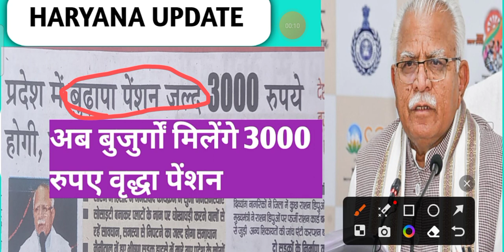हरियाणा बुढ़ापा पेंशन योजना ।। सभी बुढ़ापा पेंशन को 3000 रुपए मिलेंगे हर माह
बुढ़ापा पेंशन बनवाने के लिए कौन कौन से कागज चाहिए
हरियाणा में बुढ़ापा पेंशन बनवाने के लिए कौन कौन से डॉक्यूमेंट ।
बुढ़ापा पेंशन बनवेट समय किन किन कागजों की जरूरत होती ।
बुढ़ापा पेंशन के लिए उम्र कितनी होनी चाहिए ।
बुढ़ापा पेंशन बनवेट समय हमें कौन कौन से डॉक्यूमेंट की जरूरत ।
हरियाणा में कुंवारे व्यक्तियों की पेंशन कब से शुरू।
हरियाणा में विदुर व्यक्तियों की पेंशन कब से लागू होगी।
हरियाणा में 3000 बुढ़ापा पेंशन कब से मिलेगी।
हरियाणा में बुढ़ापा पेंशन कब बडेगी।
हरियाणा में बुढ़ापा पेंशन बनवेट समय कहां कहा जाए ।
हरियाणा में 3000 पेंशन कब से मिलेगी ।
हरियाणा में बुढ़ापा पेंशन कब मिलेगी ।
हरियाणा में बुढ़ापा पेंशन कब लागू होगी ।
अगस्त की बुढ़ापा पेंशन कब आएगी ।
सितंबर 2023 की बुढ़ापा पेंशन कब आएगी ।
हरियाणा में सितंबर की बुढ़ापा पेंशन ।
हरियाणा में अक्टूबर की बुढ़ापा पेंशन ।
हरियाणा में कुंवारों की पेंशन कब लागू
हरियाणा में विधुर को पेंशन कब मिलेगी
हरियाणा में विधवा पेंशन कैसे बनती है
हरियाणा के बुजुर्गों को मिलेंगे अब ₹3000 मासिक बुढ़ापा पेंशन